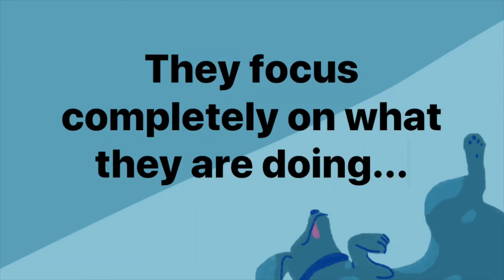Mindfulness in animals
Take a leaf out of their book...